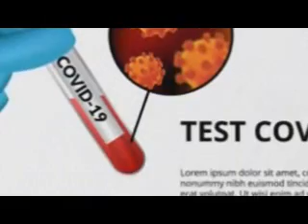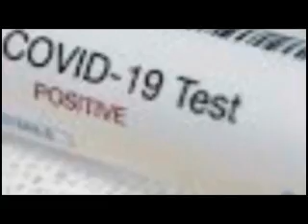Dr. Federico Acharta - Situación epidemiológica de la provincia en relación al coronavirus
El Médico Especialista en Terapia Intensiva, Dr. Federico Acharta, habló de  la situación epidemiológica de la provincia de Santa Fe.